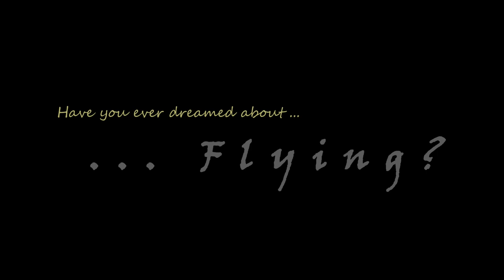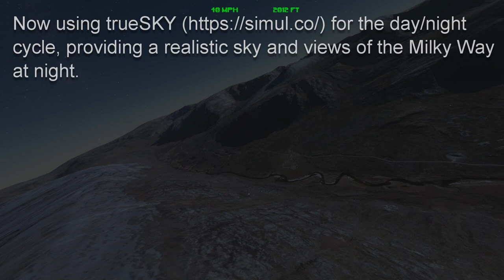Aquila Bird Flight Simulator - Trailer Nov 2019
Have you dreamed of what it would be ... to soar like an eagle?

Aquila Bird Flight Simulator lets you experience soaring bird flight using virtual reality. It was originally designed for the Oculus Rift, but has now been modified for OpenVR.  You embody one of three species of eagle flying over either Northwest Scotland, a part of Columbia, or Graham Island in British Columbia. This is designed as a relaxing soaring flight simulation, and is not arcade-style flight, and as such you can make use of ridge lift and thermals. If you want a work out try flapping with motion controllers!

Proceeds from this project go towards a major bird of prey centre in Hampshire (UK), where I do voluntary work. Supporting this project helps towards vital conservation, rehabilitation, and education schemes throughout the UK and overseas. So on behalf of the birds, and the staff, thank you!

Aquila is available in Early Access on Steam and Oculus Home. The Steam version will run without a VR headset (support is basic at this time).

Thanks for looking!  Please note:  The latest version, 0.980, has just gone live on Oculus Home with the new flying physics.  Now that is done, I can start bringing those changes to the Steam version.  When that is finished, you'll see the update on the Steam page.  Thank you for your patience. :o)

Graeme